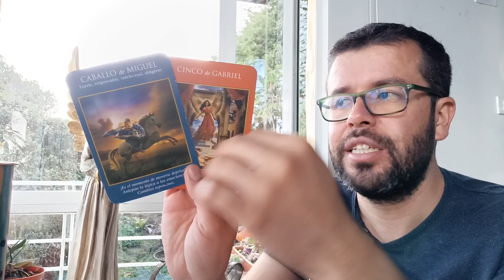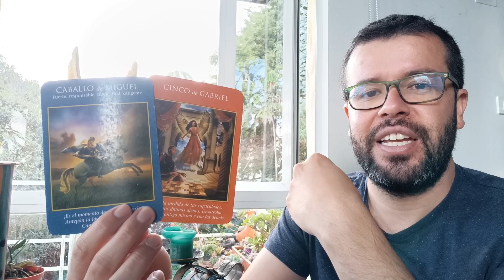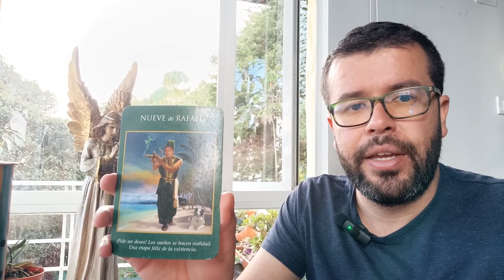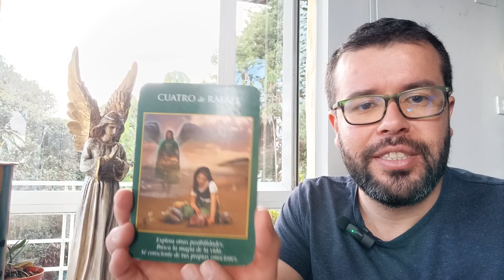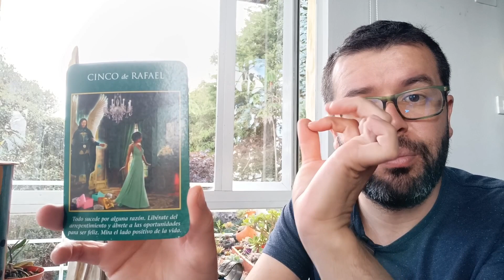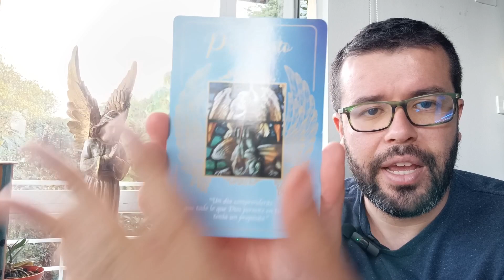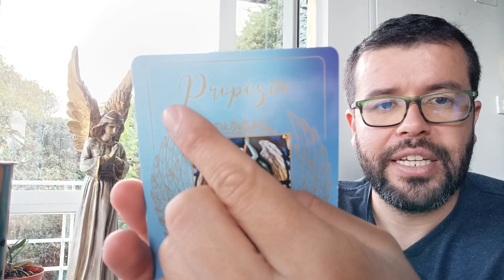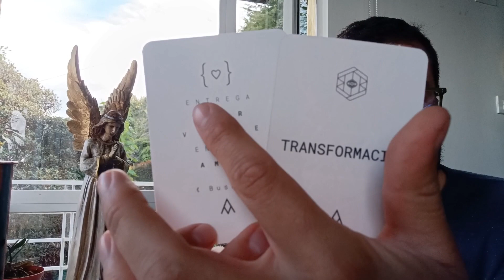Leo♌ Junio 2023 - Nuevas oportunidades para ti!!!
Estos son los mensajes que los Ángeles te traen a ti arian@ del zodiaco para el mes de junio del 2023...

Si quieres una consulta personalizada te invito a que me sigas y me contactes por los siguientes medios:

Graciaaaas, te mando un abrazo de luz!!!